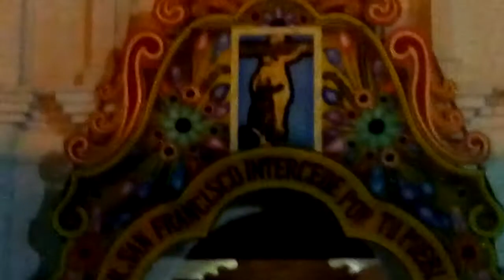Fiesta en honor a Santa Cecilia (21/11/16) - San Francisco Altepexi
Hoy fue la fiesta en honor a Santa Cecilia, en la Parroquia de San Francisco de Asís...
_alma_francisco